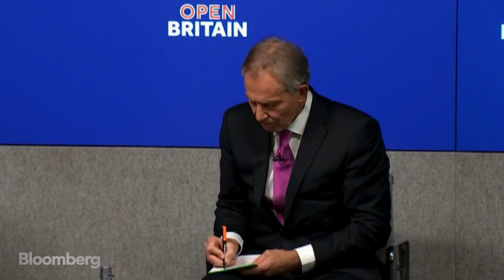Blair Urges Brexit Opponents to Rise Up (Full Speech)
Feb.17 -- Former U.K. Prime Minister Tony Blair urges opponents of Brexit to “rise up” and fight to change the British people’s minds about leaving the European Union. Blair spoke at Bloomberg LP’s European headquarters in London.